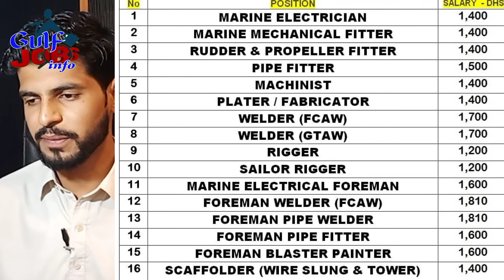Latest Jobs in Dubai 2021 With or Without Experience Hindi/Urdu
Dear Friends,
In today's video i have shared many jobs for Dubai, i hope all these jobs will great for you.